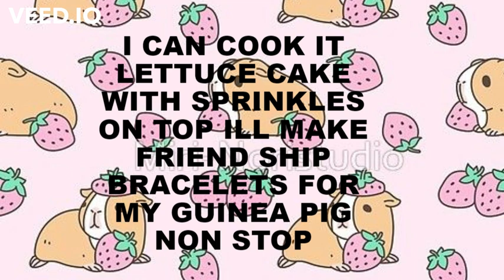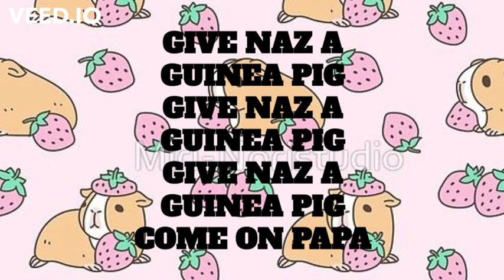GIVE NAZ A GUINEA PIG (lyrics video)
give naz a guinea pig
real song